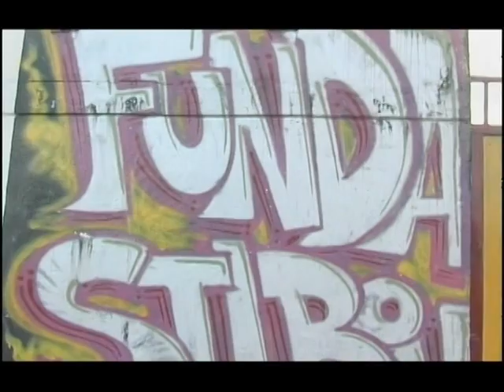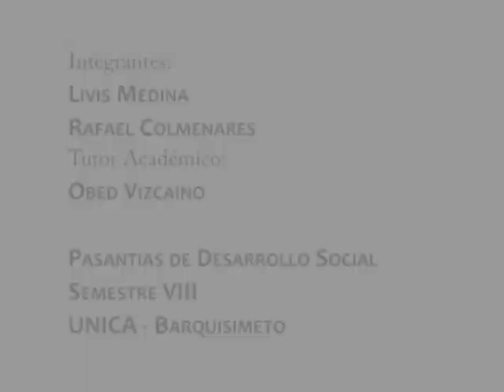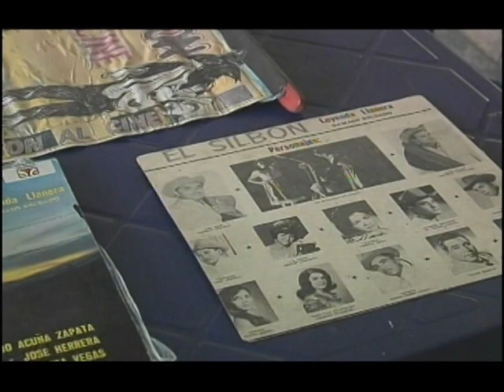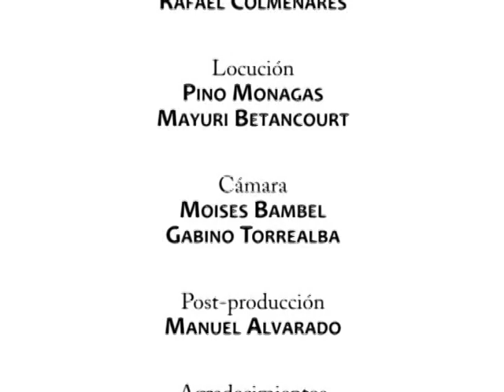El Silbon Mas que una Leyenda Locución Pino Monagas Maryuri Betancourt